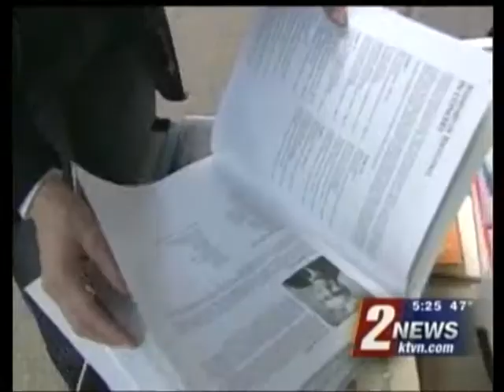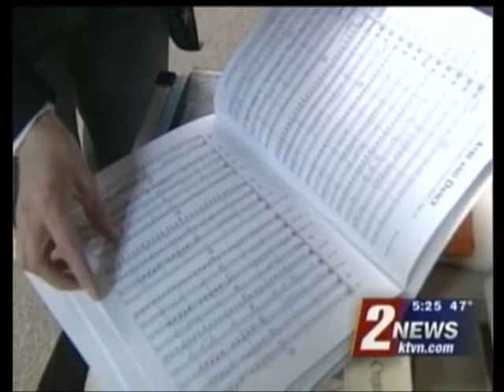Kindness Crew - Teacher Shopping Spree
The Kindness Crew decided to take a limo and invade Sierra Vista Elementary school and kidnap two lucky teachers. The Crew took the teachers on a shopping spree for their classroom.